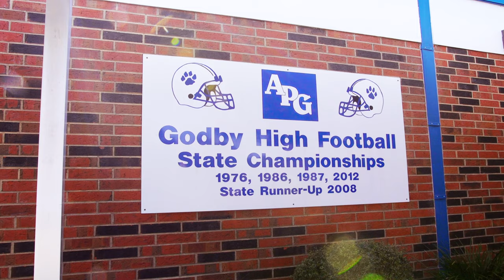Amos P. Godby High School - Leon County Schools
Do you have school pride?  Amos P. Godby High School has been touching lives since 1966 in Tallahassee, Florida.  Godby High School is the home of the blue and white.